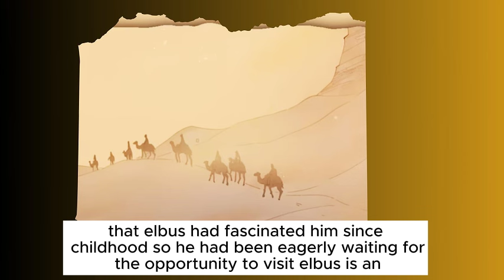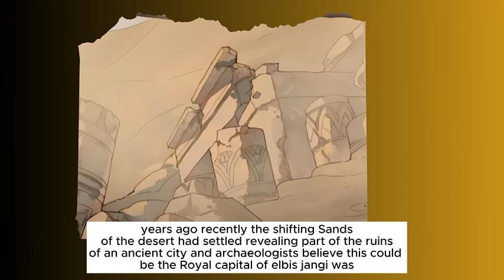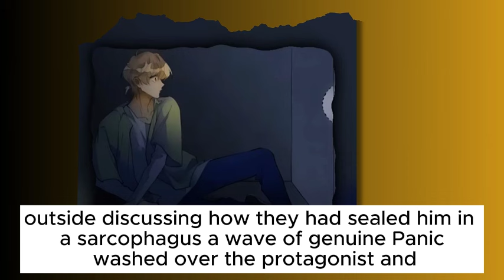I Fell In Love With Statue And Went Back In Time To Be With My Lover💕BL in Hindi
Credits :
Author :Wen Yuan
Type
 Manhwa

bl manga
bl benefits
bl manhwa
toxic bl
bl anime
bl manhwa
bl anime